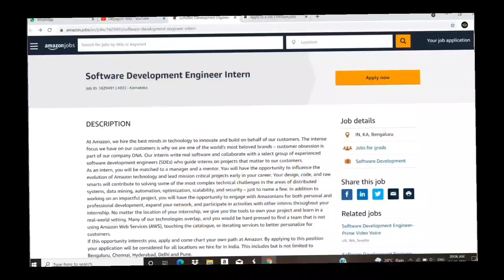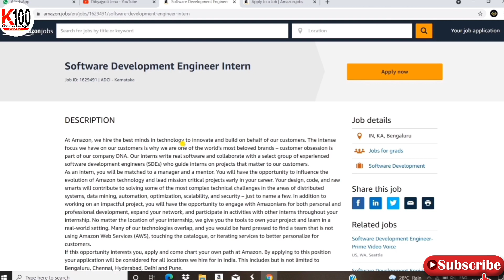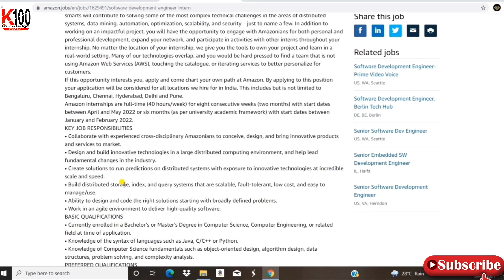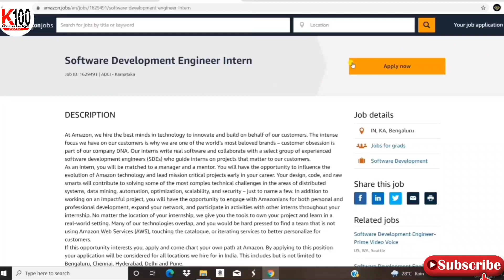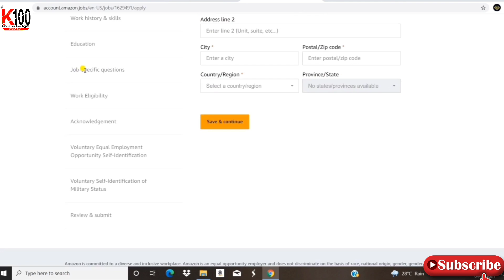Amazon Free Internship Certificate | Internship Job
About Video :- Amazon Free Internship,
Your Quote:-
internships for students,
amazon Jobs,
Amazon Intern,
college student,
technical internships,
amazon vacancies,
internship opportunities,
amazon careers work from home,
amazon application,
summer internships 2021
internship 2020,
internship 2021,
amazon seasonal jobs,
software engineer intern,
amazon internship,
software engineering internship,
Internship, Amazon,
InterviewExperience,
interview, opportunity,
amazon, apple, google,
faang, facebook, netflix,
algorithms, data structures,
tech-giant, engineering,
resume, placement prep,
internship prep, resume writing,
microsoft, intern,
interview experience,
operating systems, summer internship, dbms, competitive programming,
Apna college review,
amazon interview tips,
amazon interview,
machine learning free course,
isro news,
isro,
isro recruitment,
isro careers,
isro latest news,
indian space research organisation, government certificate,
free certification course,
government certificate,
government courses,
free course,
free course with certificate,
scientist,
isro free certificate,
isro certification,
isro space technology course,
free courses,
isro summer school,
free online course,
isro machine learning,
remote sensing course,
gis, remote sensing,
isro summer internship, gps |